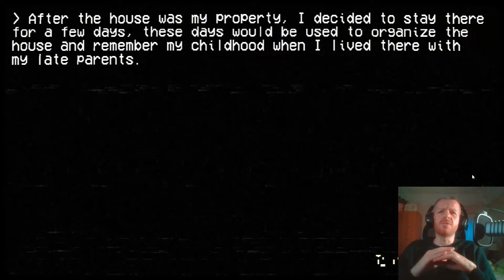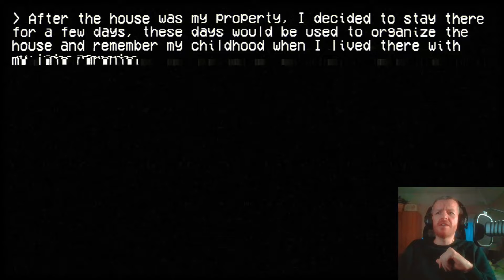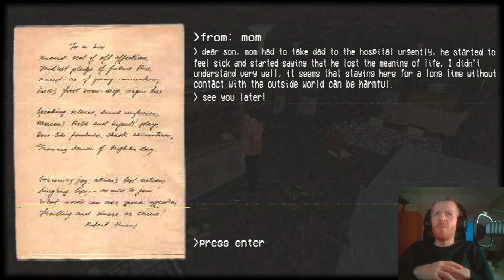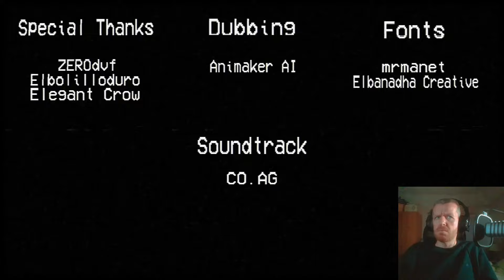A childhood home and a Killer on the loose - Old Times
This is Old Times!